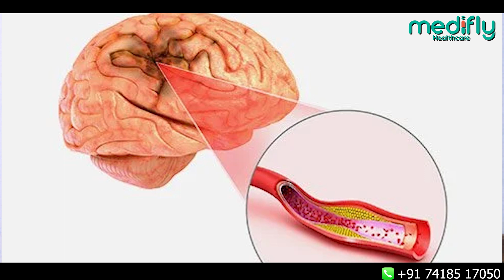Which Type of Stroke is More Serious? Dr Shankar Ganesh Neurosurgeon in Chennai | Apollo Hospitals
What is the most damaging type of stroke?,
Which type of stroke has higher mortality?,
What is the least serious stroke?,
Is first stroke worse than second stroke?,
What is the average lifespan after a stroke?,
What are good signs after a stroke?,
Can you go back to normal after a stroke ?,
What is the best treatment for stroke ?,
What helps stroke patients recover faster?,
Which tablet is best for stroke patients?,
What is the permanent cure for stroke?,
What foods to avoid after stroke?,
Which fruit is good for stroke?,
Which fruit is good for brain?,
Can a stroke patient drink milk?,
Is coconut water good for stroke patients?,